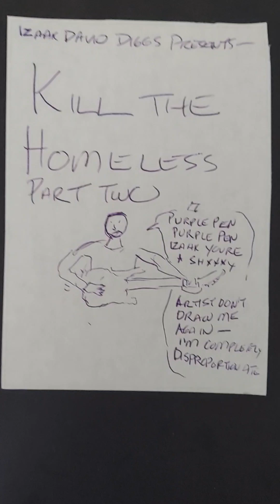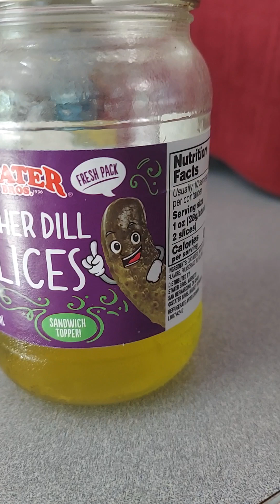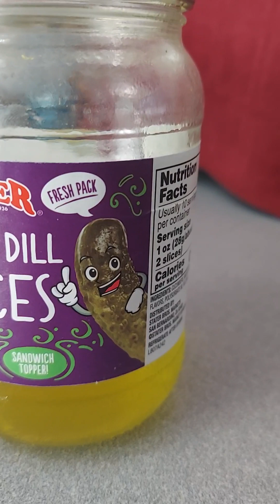K*ll the Homeless, Part II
In this video,  I go into a potential solution for the homeless crisis in our cities. If you're enjoying these topics be sure to check out my blog and my American Outback books